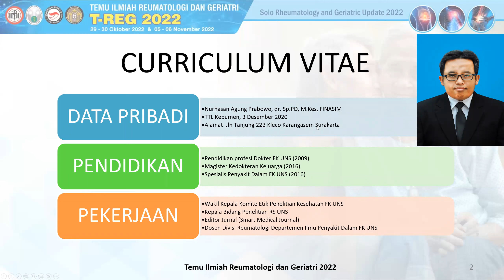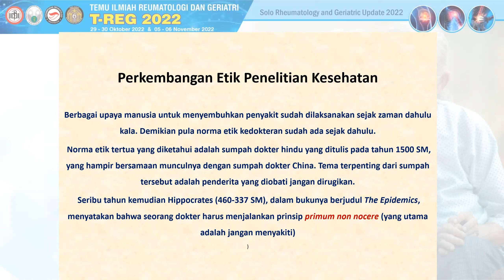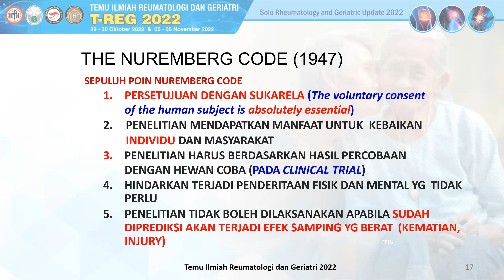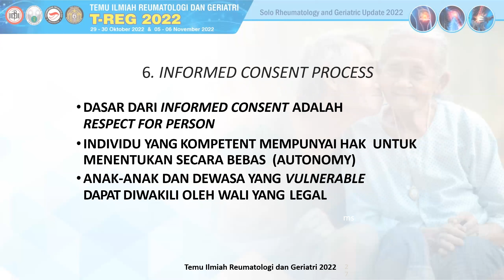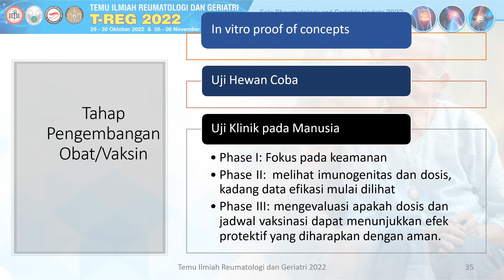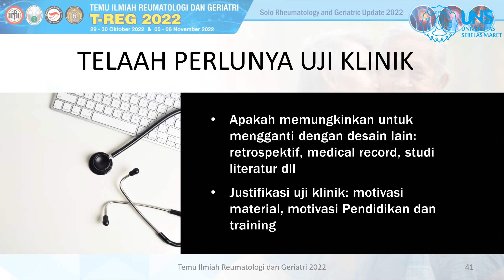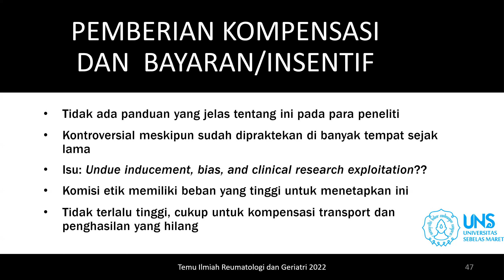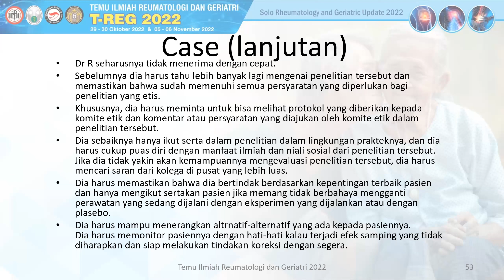Etika Penelitian Kesehatan (T-REG 2022)